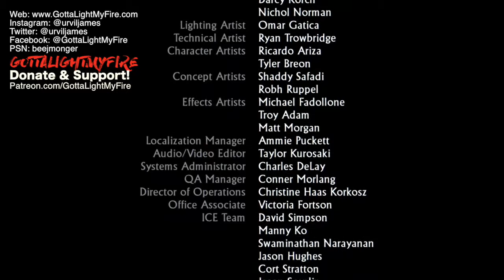Uncharted: Drake's Fortune | Chapters 18-END — Gameplay Walkthrough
Part 05 — Chapters 18-END!

Part V :) And so ends yet another amazing Uncharted segment! Up next: Uncharted 4!